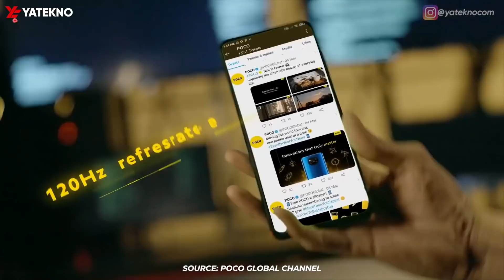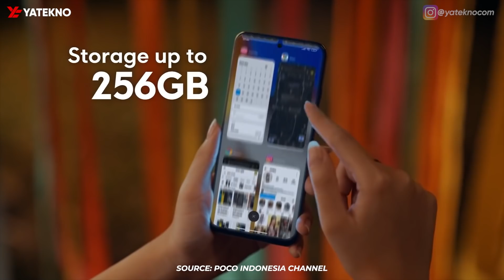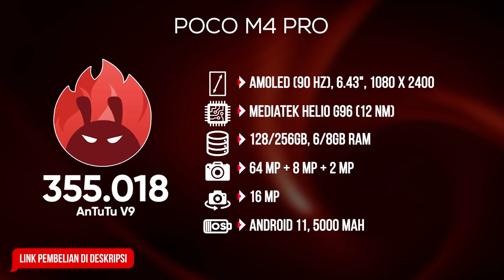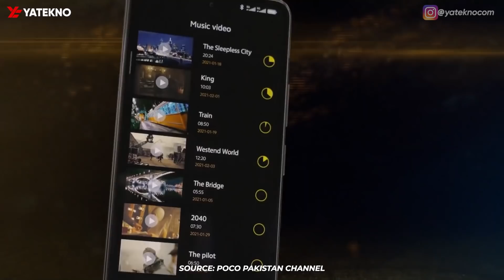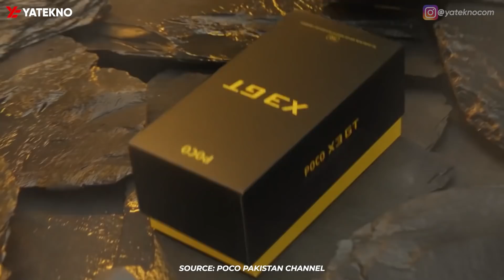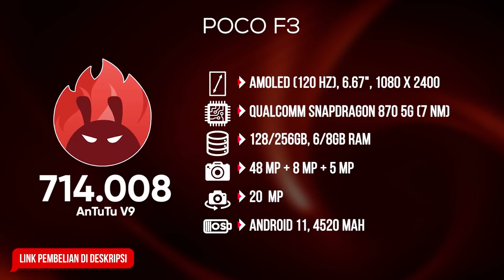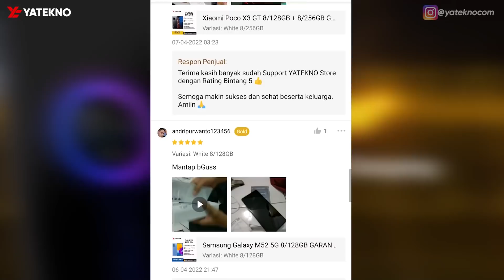5 HP XIAOMI TERMURAH DENGAN SKOR ANTUTU TINGGI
Daftar harga HP Xiaomi Murah Skor AnTuTu Tinggi Tahun 2022